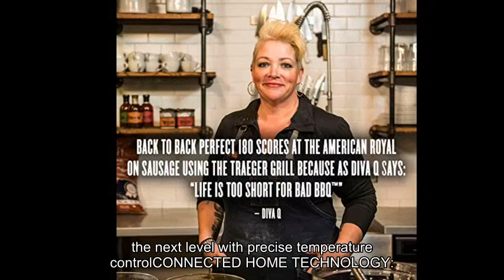Traeger Grills TFB89BLFC Ironwood 885 Wood Pellet Grill and Smoker with Alexa and WiFIRE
Traeger Grills TFB89BLFC Ironwood 885 Wood Pellet Grill and Smoker with Alexa and WiFIRE Smart Home Technology, Black